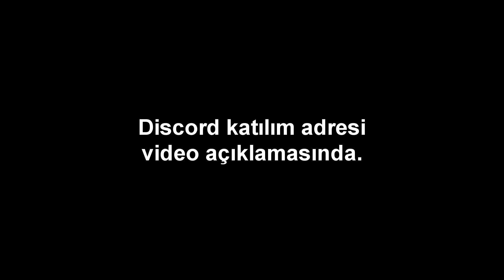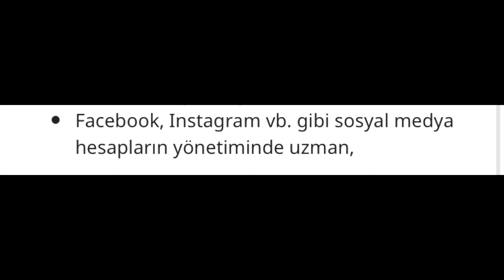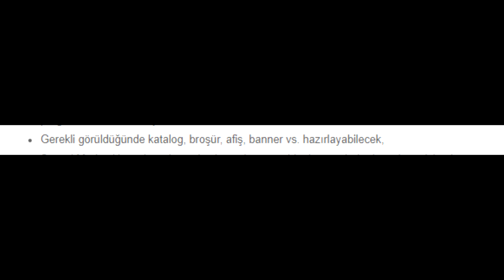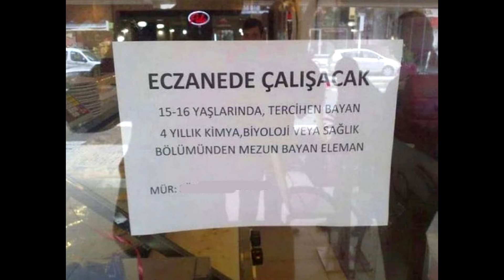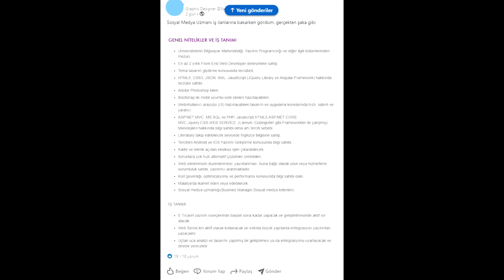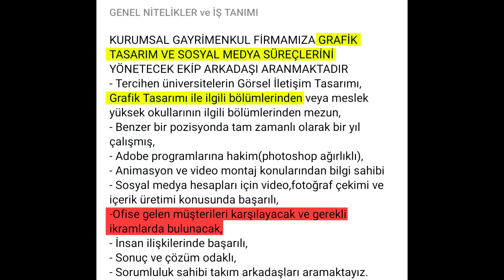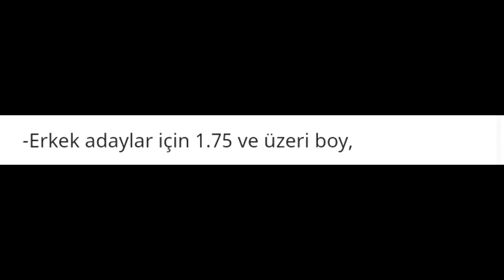"YOK BÖYLE İŞ!" (Serinin İlk Videosu)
Kapakta ilk bakışta anladınız mı bilmem. Ama anlamayanlar için anlattığım kısımdayız o yüzden rahat olun. Tabi yakınlarda sebze çorbası gibi iş ilanı vermiş bir işveren değilseniz rahat olun. Evet doğru bildiniz, artık video serilerimize bir yenisini ekleyerek uzman stajyeri, mezun olmadan deneyim sahibi olanı, cinsiyet yaş boy ayrımlısını, dar maaşlara esnek saatler arayan iş ilanlarına da yer veriyoruz. Bu sayede bu seri diğerleri gibi daha rahat ilerleyebilir.